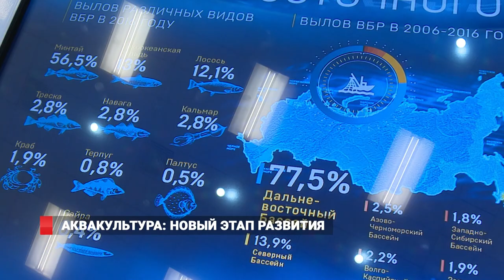Аквакультура: новый этап развития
Даёшь марикультуру. Нововведения в сфере развития аквакультуры обсудили на ВЭФ. Более 2 гектаров морской акватории Дальнего Востока пригодно для выращивания ценных и востребованных на рынках Азиатско-Тихоокеанского региона объектов марикультуры.